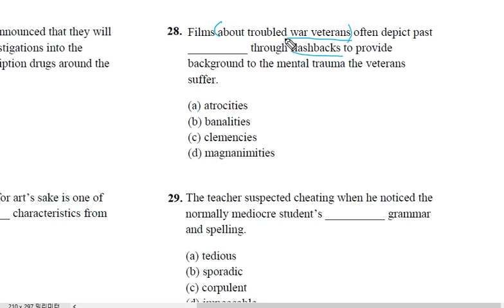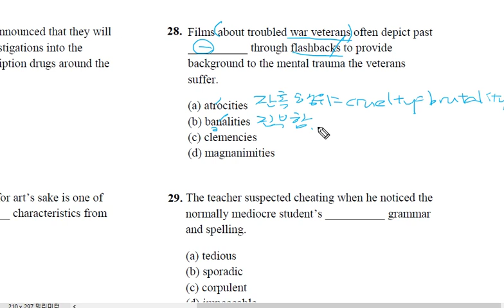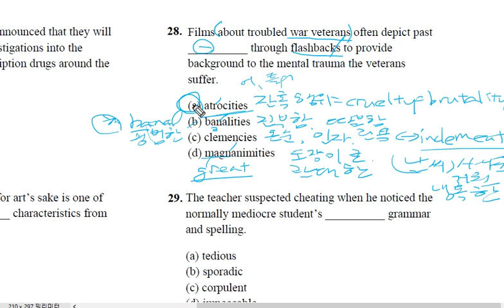텝스 257 어휘 28 해설강의 곽영어